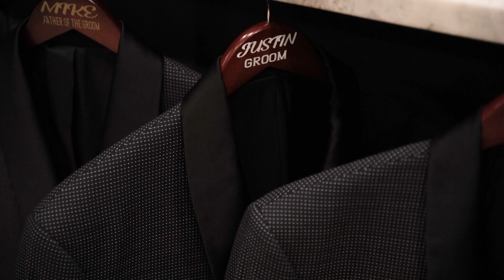You And I Forever | Justin & Mason | The Olana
Justin & Mason are a ride or die kinda couple! They are so classy and did it BIG for the wedding day.  For more of our photos and films, check out epicphotos.com